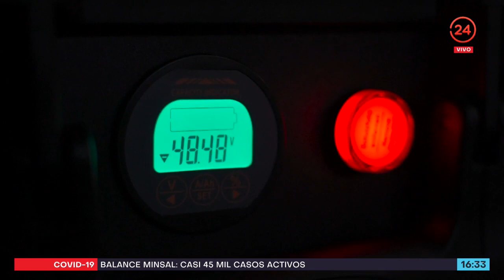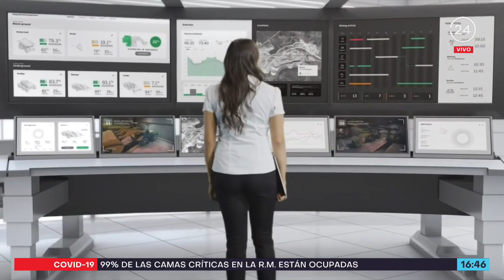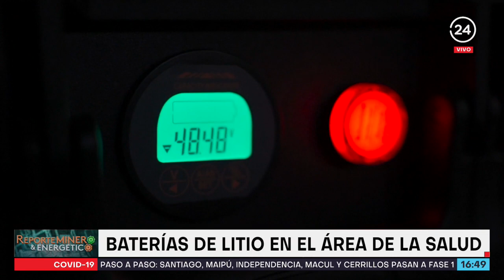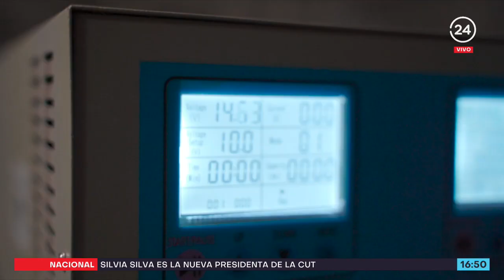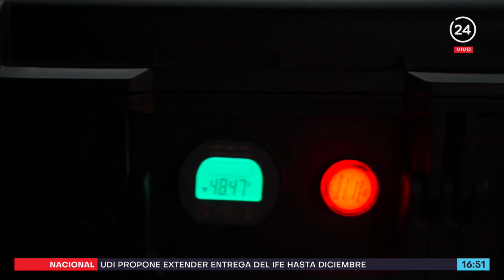Reporte minero & energético - Jueves 3 de junio